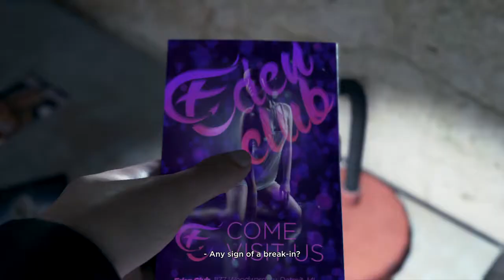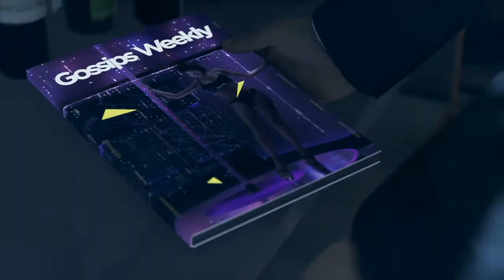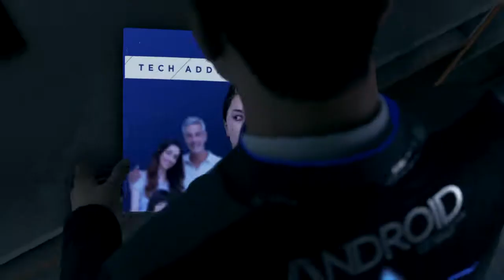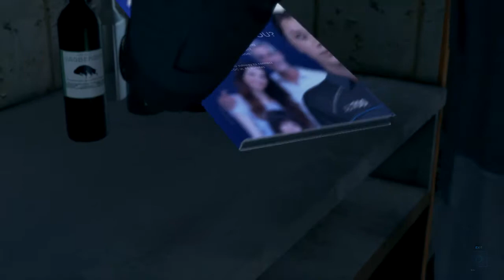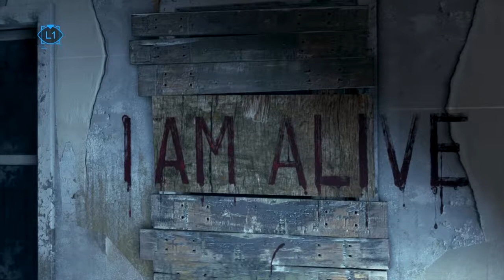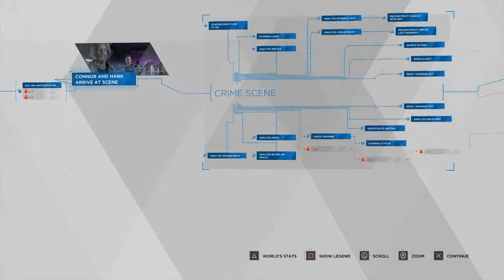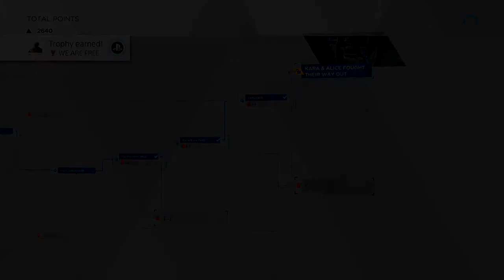Detroit Become Human playthrough [Part 4: Sins of the Father]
This is a playthrough of Detroit: Become Human for the Playstation 4.

The year is 2038 and androids have become commonplace. They help us with our shopping, they care for our children and generally help to make the world a more convinient place to live in. However, there are some that see it another way. People have begun to resent the androids for supposedly taking jobs "reserved" for human workers. Some inherently distrust artificial life forms and some wish them eradicated altogether.

During the course of this playthrough we'll be seeing the world of Detroit: Become Human through the robotic eyes of three particular androids - Connor, Markus and Kara. Their decisions will help shape the future of human/android relations. Will you work with the system or against it? Fight or flee?

Every second counts. Choose wisely.

Played and recorded by:
NTom64